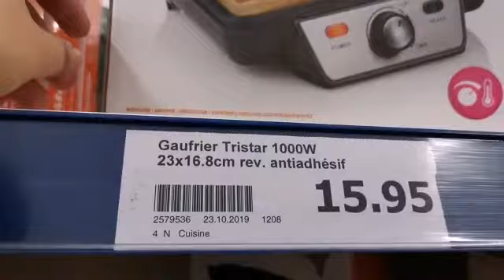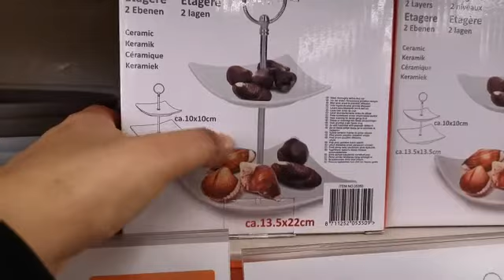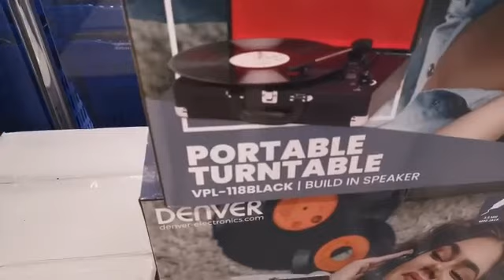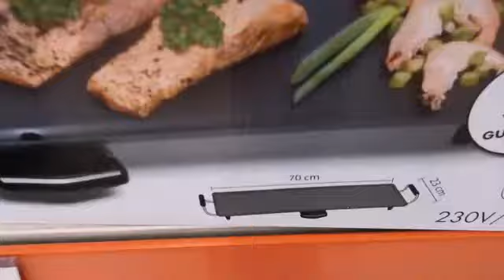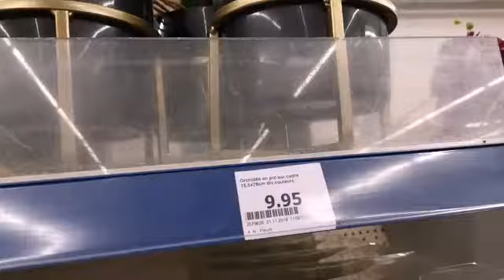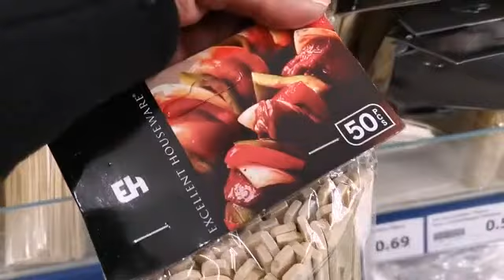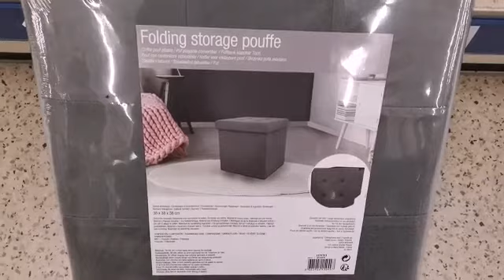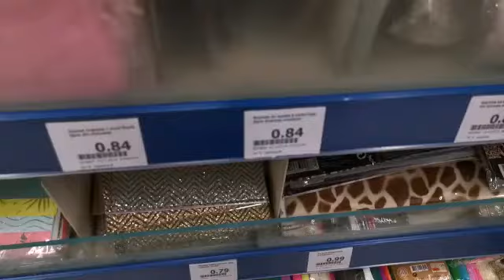Nouveauté ACTION samedi 14 décembre 😍😍